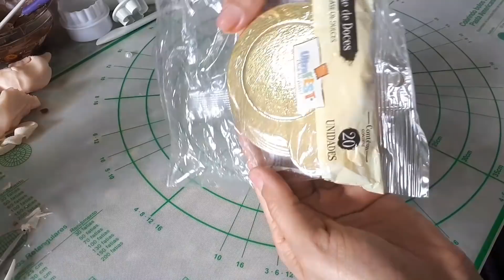PERSONALIZANDO DOCES OVELHINHA|QUADRINHO|CUPCAKE|PIRULITO|MACÃ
Oi meus Rafitas espero q esse vídeo ajude vcs de alguma forma ♡
Me segue no meu insta